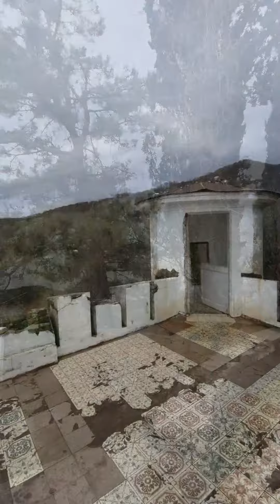На даче у полковника 😉